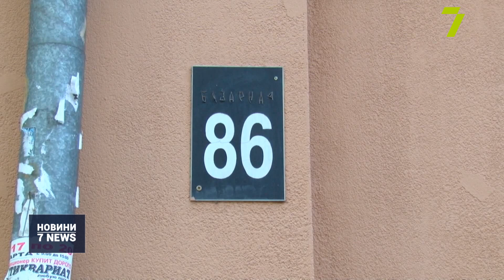Насильницьке виселення на Базарній, 86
Викинули всі речі з балкона та забарикадували вхід до квартири. Так власницю приміщення на Базарній, 86, виселили невідомі. За словами адвоката, це була помста за перемогу у суді.

Віра Прокопенко вкотре п’є заспокійливе та дивиться на свої речі. Вони просто звалені в кузов вантажівки. Жінка каже: це сталося за кілька годин після суду, де за нею визнали право власності на цю квартиру.

Віра розповідає: рік тому ті ж чоловіки, що зараз викинули речі, насильницьки виселили її з дому. Все зафіксувала камера спостереження. Свої дії мотивували тим, що право власності на житло оформлене на іншу людину. Під час цих подій жінка отримала перелом ноги та численні забої.

Як викидали речі жінки з балкона, на власні очі бачив сусід постраждалої. Чоловік шокований та співчуває сім’ї, яка вже рік не може повернутись у свою квартиру.

За словами адвоката постраждалої, рішення про право власності на цю квартиру за Вірою Прокопенко суд ухвалив 5 серпня. А ось судова тяганина щодо завдання жінці фізичної шкоди триває й досі. Адвокат каже: фігурантом справи щодо нападу на жінку є один з чоловіків, що викидав речі Віри з балкона. Наразі він має бути під домашнім арештом. Від спілкування з нами він відмовився. Як і представник другої сторони та ще один учасник примусового виселення, на яких вказав адвокат.

В поліції нам пояснили, що затримувати чоловіків не планують і відпустять після надання письмових пояснень. Сім’я Віри побоюється за своє життя та сподівається, що суд покарає нападників.